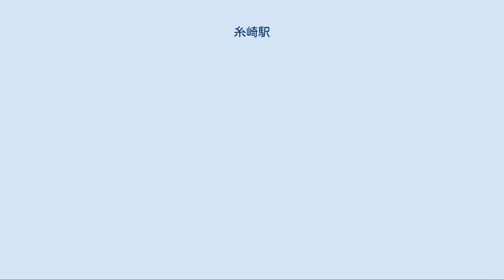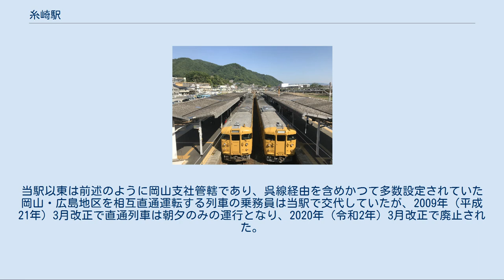糸崎駅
糸崎駅（いとざきえき）は、広島県三原市糸崎（いとさき）四丁目にある、西日本旅客鉄道（JR西日本）・日本貨物鉄道（JR貨物）山陽本線の駅である。
 当駅と三原駅では福山方面と広島方面それぞれに駅番号が割り当てられており、福山方面はJR-X19、広島方面はJR-G17である。
 1929年尾道市により作られた「尾道都市計画区域図」。
左が三原で"みはら"駅がある。
その右に「いとさき」と書かれた駅がある。
 1945年米軍作成の三原市地図。
一部1930年代の情報で書かれているため注意。
地図中心右側にあるのが糸崎。
 この駅は1892年（明治25年）の7月に山陽鉄道の尾道駅から当駅までの延伸に伴い山陽鉄道の終着駅である三原駅（みはらえき）として開業した。
当初は終着駅であり、開業当初は三原の町に一番近かった。
開業から2年後の1894年（明治27年）6月には山陽鉄道が当駅から広島駅までを開通させ、三原の中心街により近い位置に三原駅ができたため当駅は糸崎駅（いとざきえき）に改称した。
 1906年（明治39年）12月には山陽鉄道が国有化され、そのおよそ3年後の1909年（明治42年）の10月には線路名称の制定により神戸駅から下関駅までと兵庫駅から和田岬駅までが山陽本線とされたため、この駅は国有鉄道・山陽本線の駅となった。
 開業時から1970年代まで駅南側に糸崎機関区が置かれ、1960年代初めまでは全ての急行列車と一部の特急列車が停車するほど重要な駅であったが、山陽本線・呉線の電化進展や優等列車の電車・気動車化に伴い糸崎駅を通過する列車が増え、糸崎駅の地位は低下していった。
更に1975年（昭和50年）3月に山陽新幹線が岡山駅から博多駅まで延伸した際に昼行優等列車は全廃されたが、「はやぶさ」は深夜時間帯にも拘らず（下りの場合3時35分発：日本交通公社の時刻表1980年1月号より）1980年代まで停車しており、その後も下関行の下り「あさかぜ」が2002年まで当駅に停車していた。
 跨線橋から望む構内。
左側は尾道方面のりば、右側は三原方面のりば 2面4線の島式ホームを持つ地上駅。
糸崎港に面しているため標高が低く排水に難があり、1967年7月、1971年7月など集中豪雨時には、駅構内が浸水することがあった。
 駅舎とホームは跨線橋で結ばれている。
かつては下りホームにそば屋があり、名物の天ぷらうどんを停車中の電車の車窓から買うことができた。
そば屋はすでに解体されたが、その跡には休憩室が設置されている。
一部寝台特急（『はやぶさ』『あさかぜ』など）が一時期、当駅に客扱いでの停車をしていたこともあった。
旅客線路は2 - 5番線であるが、ホーム案内上では1 - 4番のりばとして扱われる。
3番線（2番のりば）が上り本線、5番線（4番のりば）が下り本線となっている。
旅客線路の両側にある、ホームのない1番線・6番線は貨物用（6番線から三原始発の電車の回送も発車する）で上りは所定で停車する貨物列車がある。
駅の南には留置線が多数あり、かつては糸崎機関区が、現在は乗務員区である福山列車区糸崎派出（旧せとうち地域鉄道部糸崎乗務員センター）が併設されている。
夜間滞泊の設定駅でもある。
 ICOCA利用可能駅。
2020年3月より窓口業務が終了し旅客営業上は無人駅化されているが、操車構内扱いのための駅員は配置されている（窓口営業時代は出改札も兼務していた）。
自動改札機は簡易式であり、降車客の乗車券は改札機裏側の集札箱に投入する。
 山陽本線の路線記号は、福山方面は水色のX、広島方面は緑色のGとされており、当駅を境界とする表現も見られるが、2020年9月の駅ナンバー制定に際し、当駅 - 三原駅間は両路線記号の重複区間とされた。
 上り本線は2番のりば（3番線）、下り本線は4番のりば（5番線）である。
待避線となっている1番のりば（2番線）と3番のりば（4番線）は、当駅始発となる列車（一部除く）や貨物列車の通過待ちを行う列車が使用する。
なお、１番のりばは岡山方面からの、3番のりばは広島方面からの進入も可能となっている。
広島方面からの当駅止まりの列車のうち、当駅始発の岡山行きに接続しない一部の列車は、3番のりばで直接折り返す。
2019年3月のダイヤ改正以降は、岡山方面からの当駅止まりの一部の列車につい...